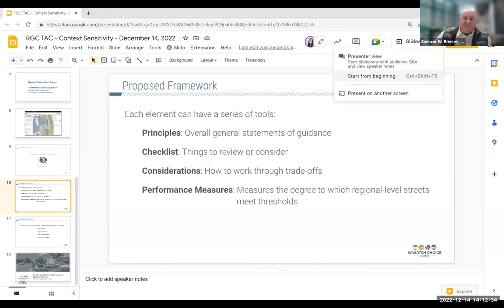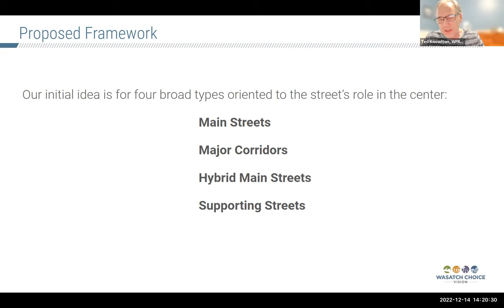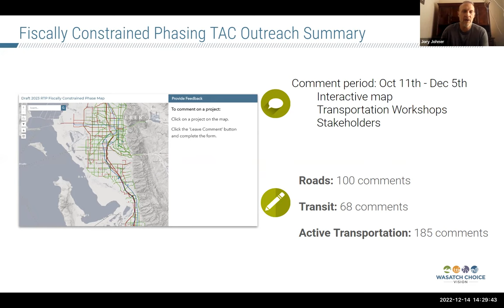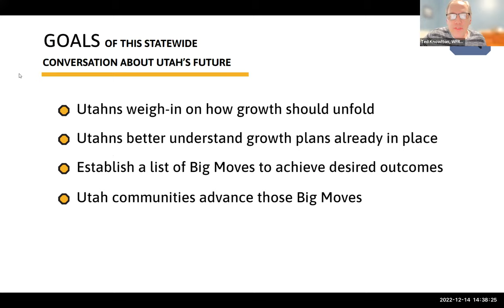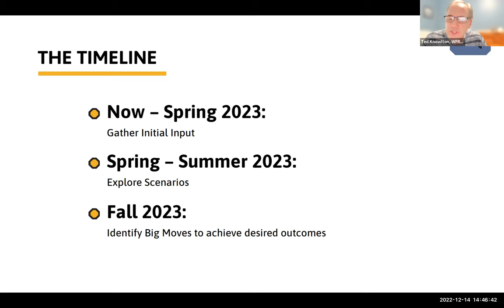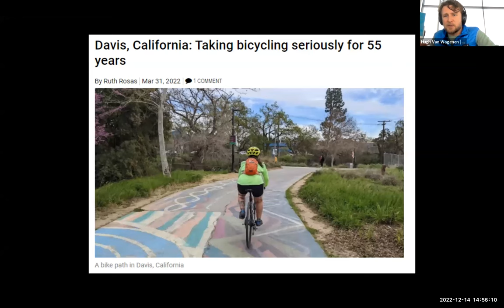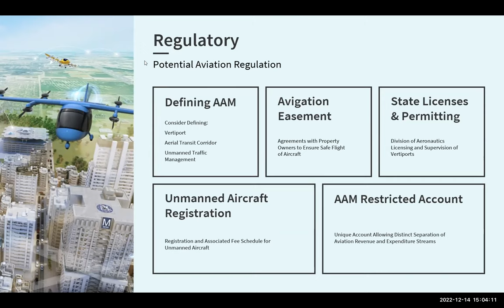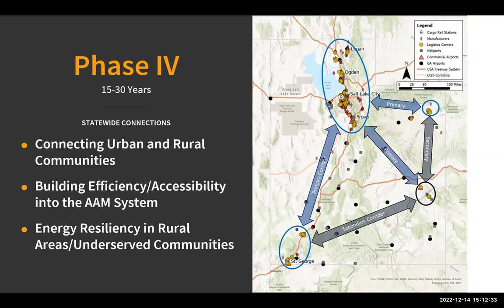Regional Growth Technical Advisory Committee (TAC) Ogden-Layton - Dec 14 2022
As part of the Regional Growth Committee (RGC), technical advisory committees (TAC) have been established and function in the Ogden-Layton and Salt Lake City-West Valley City urbanized areas. Since the Salt Lake City-West Valley City TAC and the Salt Lake County Cooperative Plan group both dealt with regional issues in Salt Lake County, the two merged in 2015 and the committee was ultimately renamed Plan TAC. The purpose of the committees is to serve as technical advisory bodies to the RGC regarding the Regional Transportation Plan (RTP), regional growth strategies, and other growth-related issues. The TAC membership is drawn from a pool of the region’s professional planners and others with technical expertise in their respective disciplines. They provide technical advice and input to the transportation planning process and other planning issues.